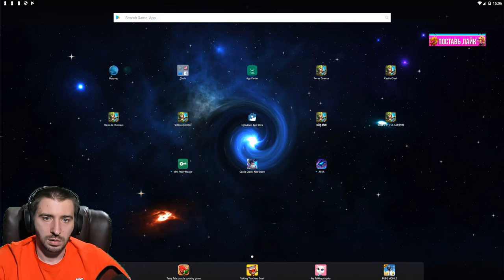БАГОВАННЫЙ БАТЛ ПАСС?! \ БИТВА ЗАМКОВ \ CASTLE CLASH